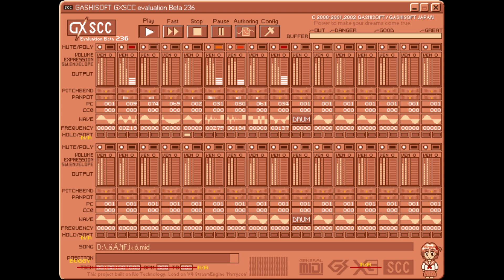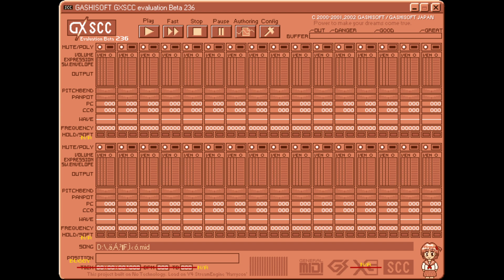「ゆっさ色の空」GXSCCバージョン